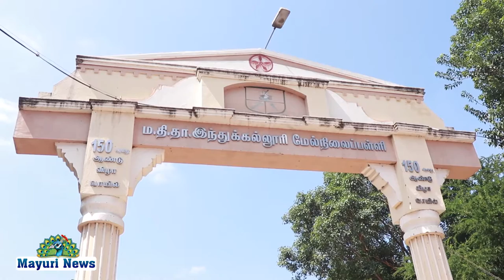தென்காசி திருவள்ளுவர் கல்வியியல் டிரஸ்ட் சார்பாக ஐந்தாவது முறையாக ஜோதிட வகுப்பு ஆரம்ப விழா | TAMIL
தென்காசி திருவள்ளுவர் கல்வியியல் டிரஸ்ட் சார்பாக ஐந்தாவது முறையாக ஜோதிட வகுப்பு ஆரம்ப விழா திருநெல்வேலி ஜங்ஷன் மேல்நிலைப்பள்ளியில் நடைபெற்ற தலைமையில் வகுப்பு தொடங்கப்பட்டது பொதுச்செயலாளர் செல்வகனேசன் வரவேற்புரையாற்றினார் தலைவர் ஜோதிடர் மாடசாமி அவைத்தலைவர் ஆலங்குளம் சங்க பொருளாளர் புதுக்குடி சங்கர் தென்காசி ரவிச்சந்திரன் புலிக்கொடி ராஜகோபால் தென்காசி செங்கோட்டை ரமேஷ் ராஜா ஆகியோர் வாழ்த்துரை வழங்கினர் துணை அமைப்பாளர் ஆய்குடி முருகேசன் நன்றி உரையாற்றினார்